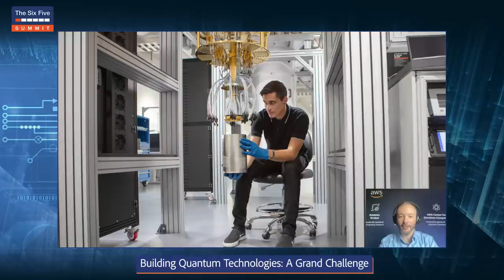Building Quantum Technologies: A Grand Challenge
Building quantum computers is hard. The problem is two-fold: quantum hardware development requires a lot of specialized expertise, sustained financial support, scientific and technological breakthroughs, and simultaneously, there is also a lack of known applications, useful beyond science, for the hardware built so far. Despite the hype you may hear in the market, we are still at the very early stages of quantum computing.

In this session, Simone Severini, director, quantum technologies at AWS, and his team will give an overview of the key pillars of AWS’s quantum technologies strategy, AWS’s efforts to push the boundaries of R&D to build quantum technologies and integrate them into the cloud,and how we are helping our customers prepare for a post-quantum future.